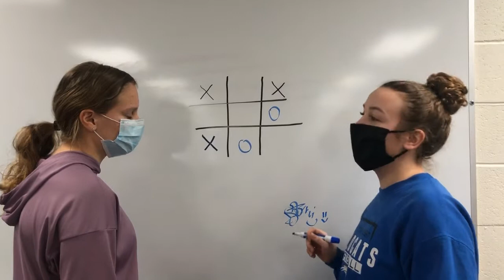Snow Blast 2022 Promo Video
Oshkosh west's annual Snow Blast competition is back! Learn how to get involved with this newest web package!